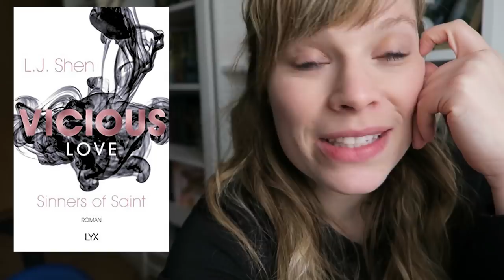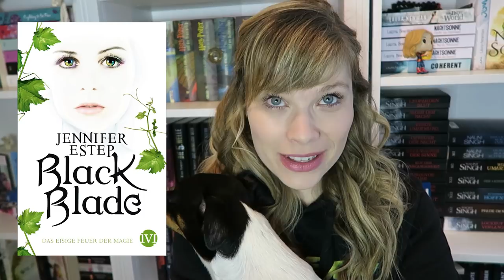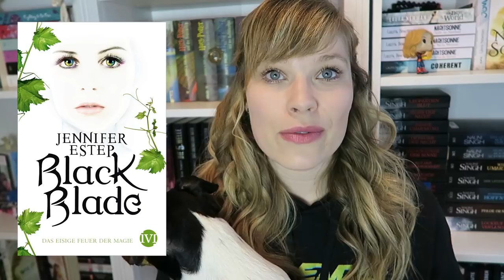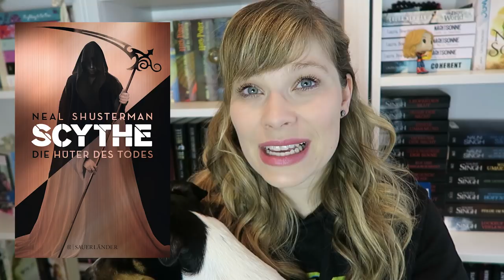Meine abgebrochenen & beendeten Buchreihen 2019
endlich gibt es das Video zu meinen beendeten und abgebrochenen Buchreihen aus 2019. Verpeilt wie ich bin habe ich natürlich was vergessen, ich habe Crown of Lies noch gelesen, da es sich hierbei um eine Dilogie handelt müssten die Bücher auch noch in das Video xD.

Vielleicht habe ich noch mehr vergessen aber das ist was mir gerade im Moment noch aufgefallen ist xD.

Liebe Grüße Susi

Ihr kennst ja, viel zu viele Bücher in diesem Video xD

Ein Gratis Hörbuch von Audible:

- Werbung Ende -